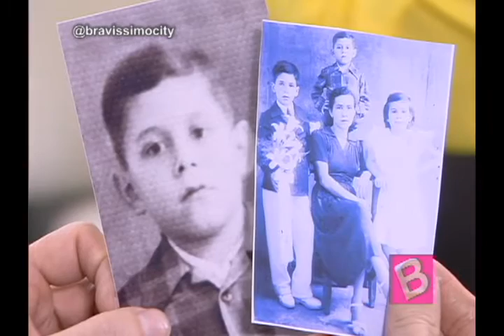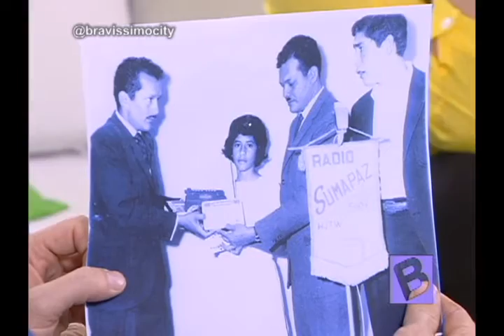Entrevista rafael bohórquez parte 1 | Bravíssimo